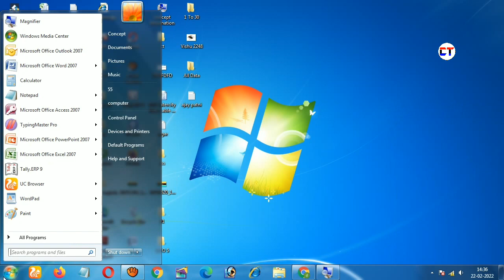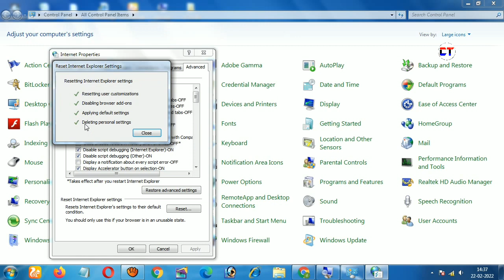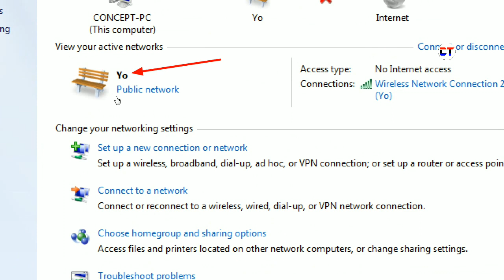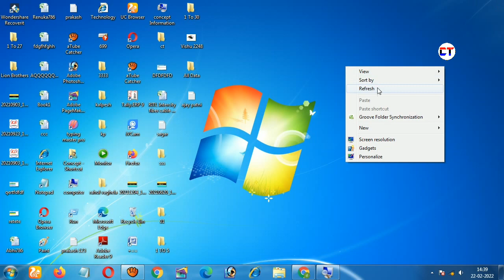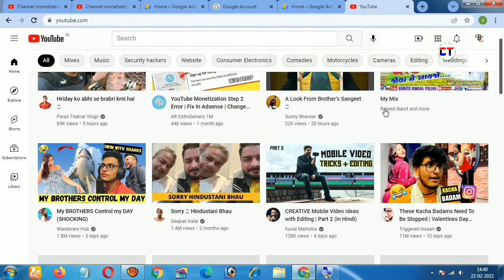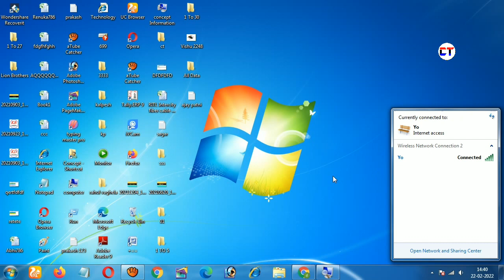How To Fix No Internet Access But Connected Windows 7 | Windows 7 Not Internet Access Problem Fix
Cover Topic:-

1. how to fix no internet access but connected windows 7
2. windows 7 not internet access problem fix
3. internet connected but no internet access
4. fix no internet access in windows 7
5. how to fix no internet access windows 7 desktop